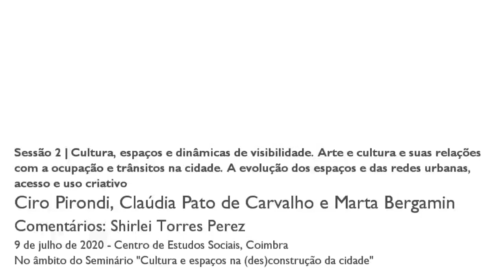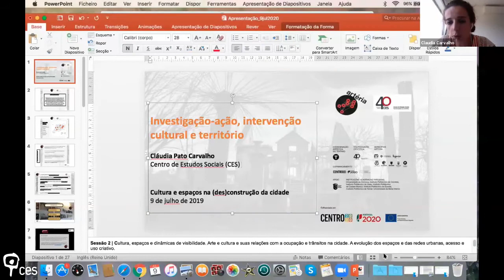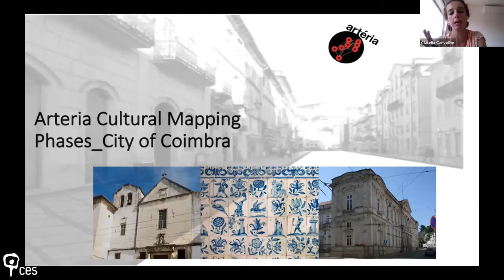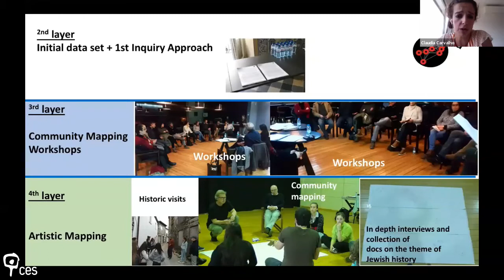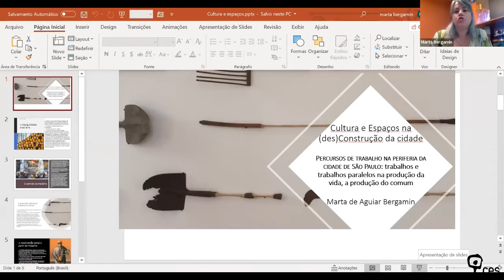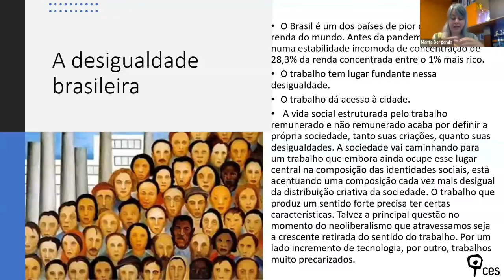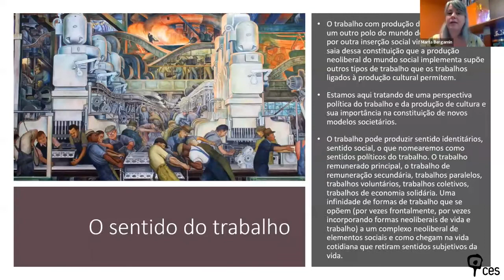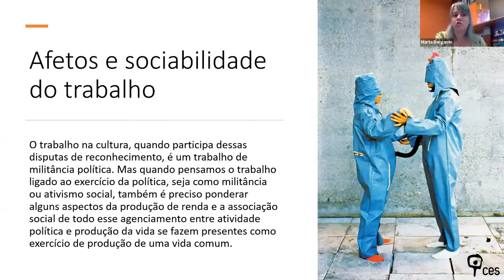Sessão 2 | Cultura, espaços e dinâmicas de visibilidade. Arte e cultura e suas relações com...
Sessão 2 | Cultura, espaços e dinâmicas de visibilidade. Arte e cultura e suas relações com a ocupação e trânsitos na cidade. A evolução dos espaços e das redes urbanas, acesso e uso criativo.

A segunda sessão do seminário trata da cultura e da arte em suas relações com a ocupação e os trânsitos na cidade. A evolução dos espaços e das redes urbanas, as questões do acesso e uso criativo desses espaços e redes. Trata da cultura na produção do espaço público, e dos espaços de cultura e ação cultural nas periferias, como potencial de visibilidade, fruição e apropriação